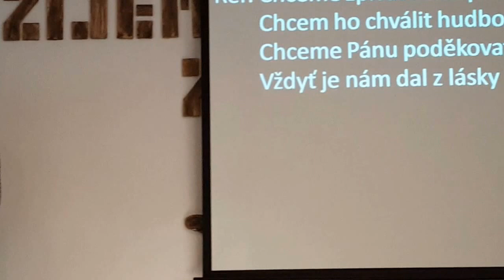Chceme chválit Pána